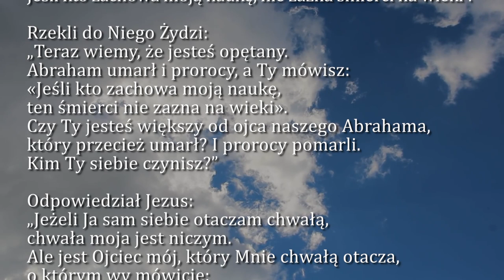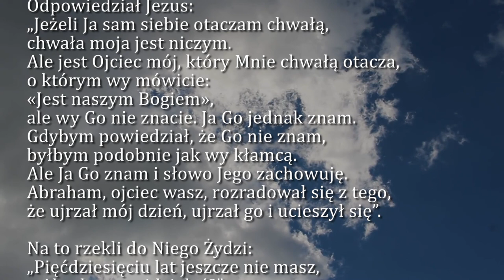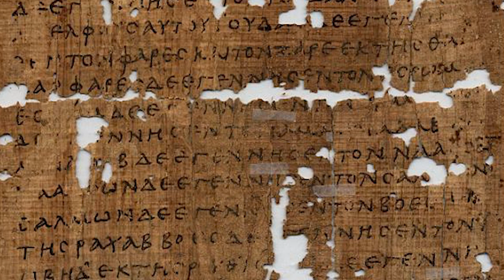Dobra Nowina na dziś | 7 kwietnia - Czwartek, V tyg. Wielkiego Postu